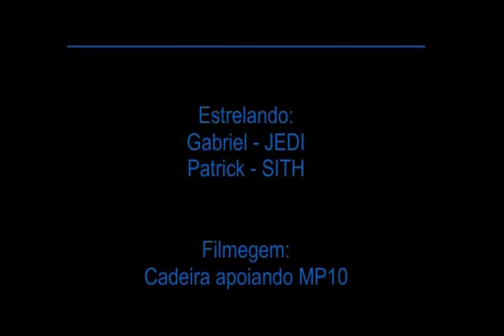Duelo de Sabres de Luz (Lightsaber Remasterizado)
É a nova versão do meu Primeiro video em After Effects CS4, só que mais detalhado que e melhorado que o Primeiro !!!